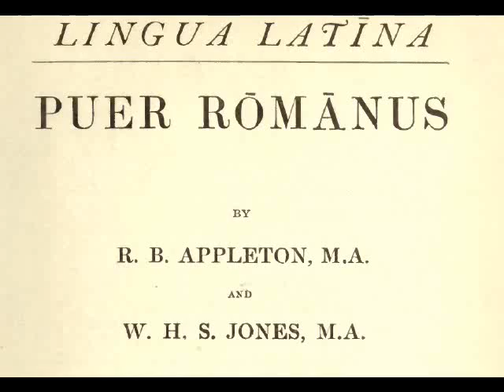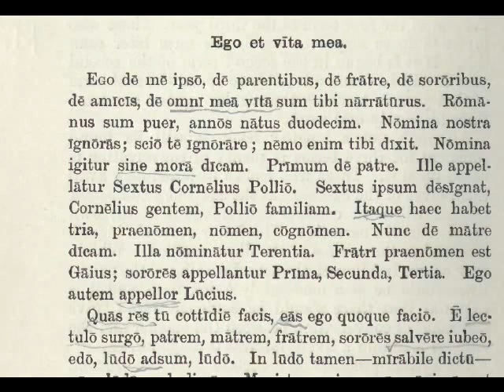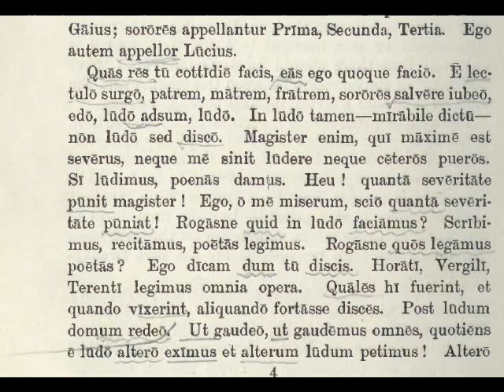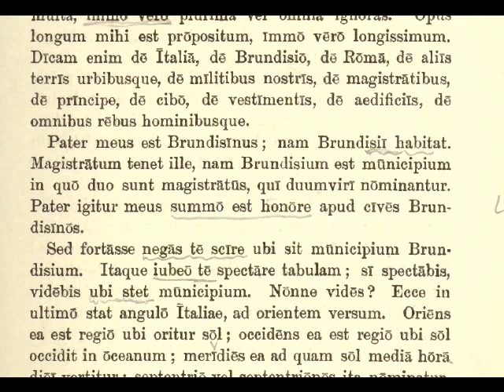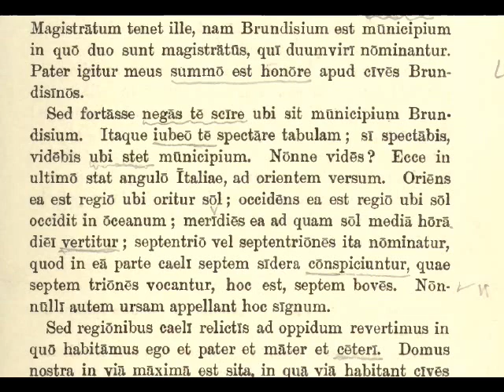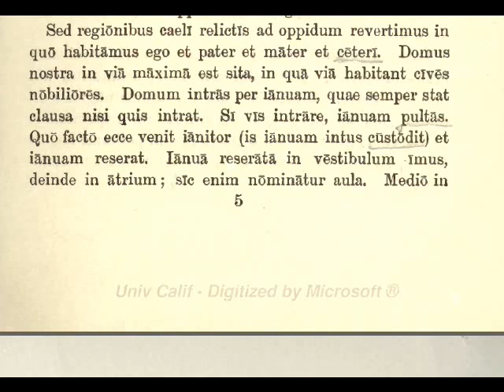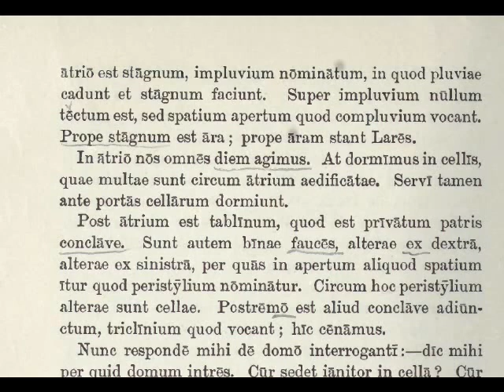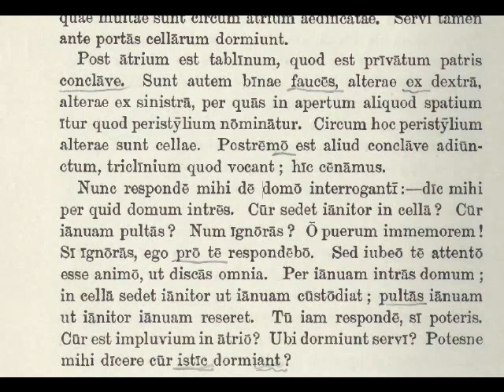Puer Romanus 001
Appleton et Jones, Puer Romanus